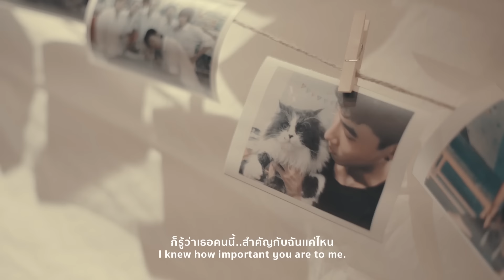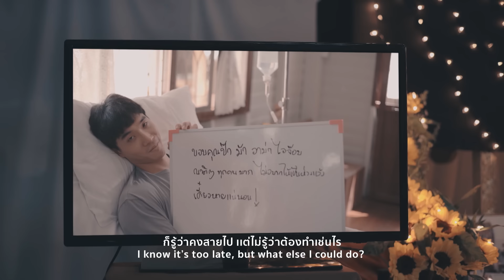Blue Shade - เวลาที่เราต้องจาก (It's Time to Say Goodbye) Official Music Video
Blue Shade - เวลาที่เราต้องจาก (It's Time to Say Goodbye)

Artist : Blue Shade
Title : เวลาที่เราต้องจาก

SRP Label

'เวลาที่เราต้องจาก’

ซิงเกิลใหม่ลำดับที่ 2 จาก 5 หนุ่ม Blue Shade ภายใต้สังกัดใหม่ SRP Label
ที่ก่อนหน้านี้เปิดตัวซิงเกิลแรกด้วยเพลง 'ถ้าเรายังรักกัน’
ที่มีจังหวะสนุกให้ได้โยกตามกันไปแล้ว
มาคราวนี้ กลับมาเป็นโหมดเพลงช้าให้ได้ซึ้งกันอีกแล้ว
โดยเพลง 'เวลาที่เราต้องจาก’ นี้ มีเนื้อหาเล่าถึงช่วงเวลาที่ต้องจากกับคนที่รัก
บอกเล่าถึงความรู้สึกเสียดายช่วงเวลาที่มีร่วมกันมา
แต่กลับยังไม่ได้ทำอะไรหลายๆอย่างให้กันและกัน
จนกระทั่งมารู้ตัวอีกทีเมื่อสายเกินไป
โดยเพลงนี้ เซฟ นักร้องนำของวง Blue Shadeได้เขียนขึ้น
โดยอิงจากชีวิตจริงของตัวเขาเองที่ต้องสูญเสียคนในครอบครัวที่เขารักไป
และเขายังคงเสียดายที่ไม่สามารถถ่ายทอดความรู้สึให้คนคนนั้นรู้ได้อีกแล้ว
การันตีความเศร้าแน่นอนกับ ซิงเกิลที่ 2 นี้ ที่จะชวนให้ทุกคนหันมองคนข้างกายมากขึ้น
และได้ตระหนักว่าควรจะรีบทำอะไรเพื่อคนที่รักก่อนที่มันจะสายเกินไป
กับเพลง ‘เวลาที่เราต้องจาก’ จากวง Blue Shade

(Show Biz)
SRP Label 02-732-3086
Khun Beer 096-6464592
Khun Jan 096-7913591